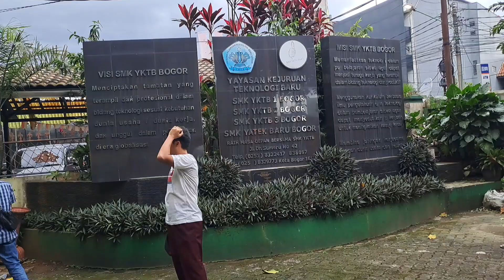LANCAR PEMBAGIAN SEMBAGO BAGI WARGA KEL. MENTENG BOGOR JAWA BARAT